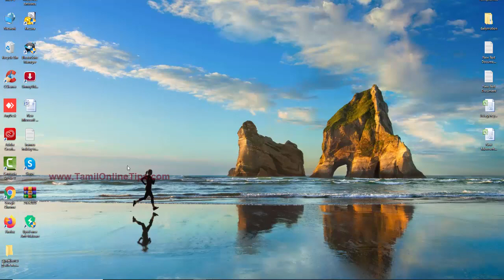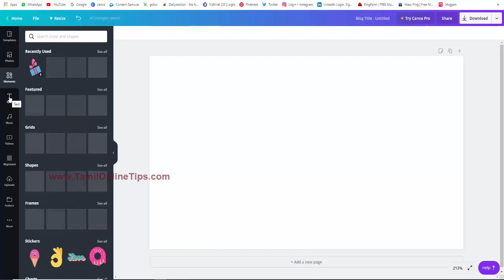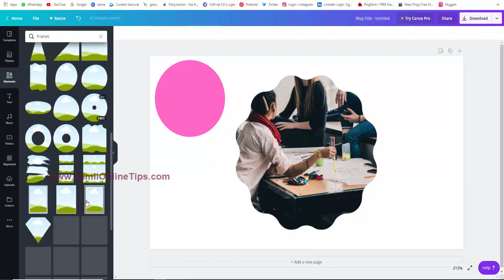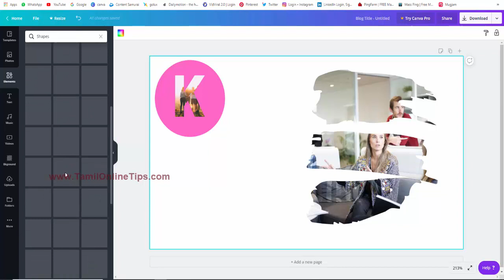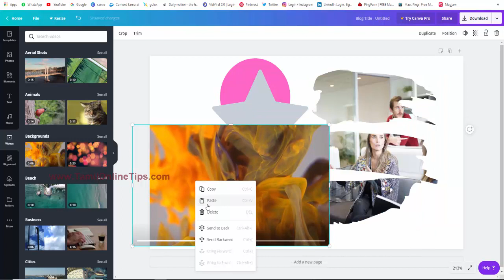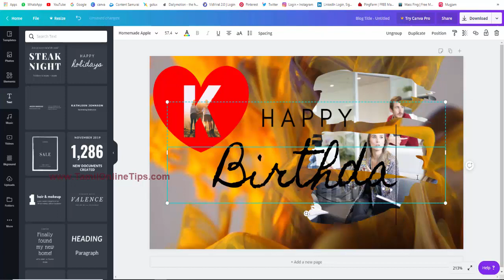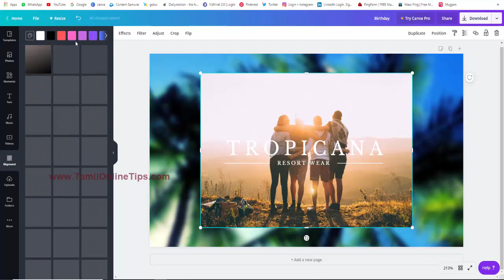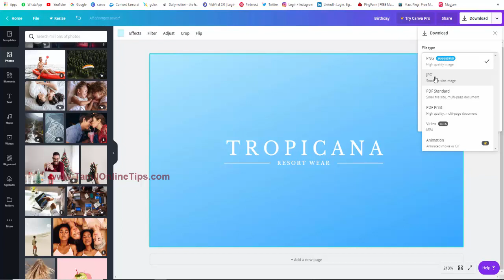Canva Tutorials In Tamil | How To Create Blog Banner For Free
How To Create Blog Banner For Free - How To Make A Banner For My Website For Free Views : 9

 Using Canva to Create a Header for Your Blog Social Media Marketing, Social Media Tips

This video is about how to insert any Ads in Blogger Site, both Banner and Popup Ads, and I have also tested with mgid Banner ads & propellerads popup ads [3] : 'How to QUICKLY design a stunning blog header (for'
Create A WordPress Blog Header Image Using Canva

 Learn how to make a banner within minutes, without any design or coding skills

How to make a WordPress Blog 2018